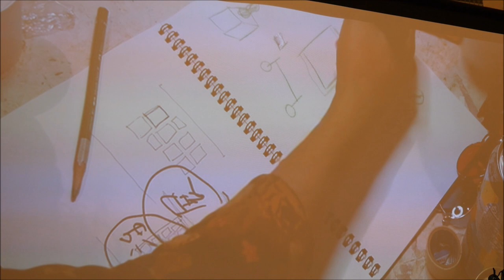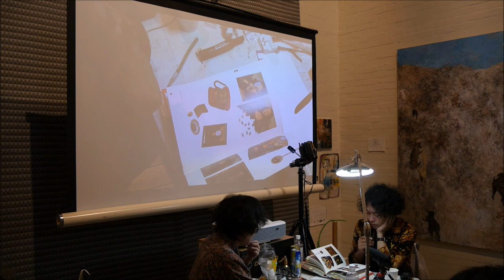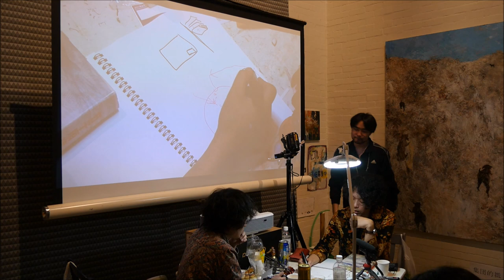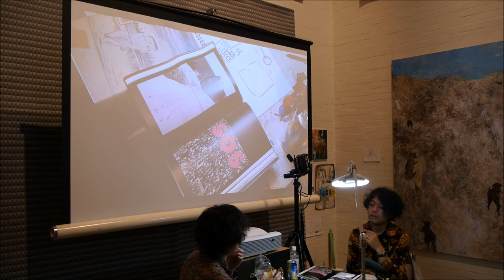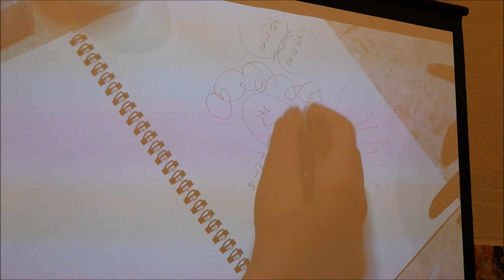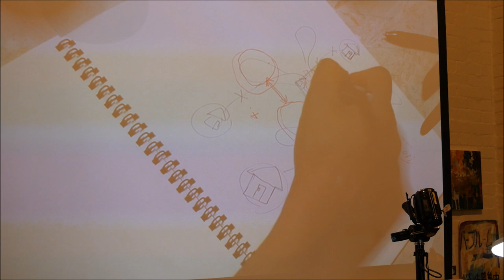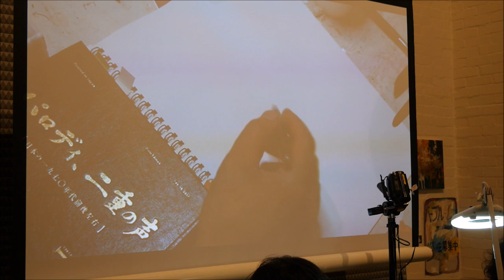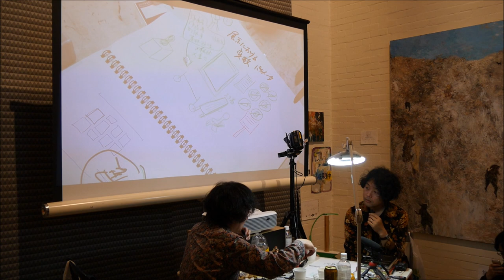恋せよ乙女!パープルーム大学と梅津庸一の構想画『天パとキュレーション』成相肇 (聞き手、梅津庸一)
日時　2017年6月14日　18:00～
場所　ワタリウム美術館

撮影・編集：みそにこみおでん、アラン
※撮影は許可を得ておこなっております